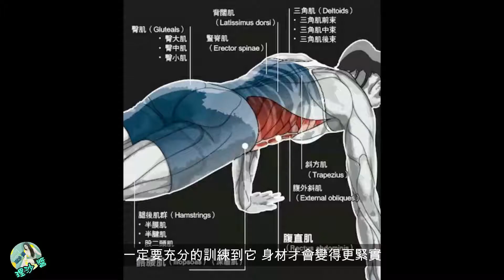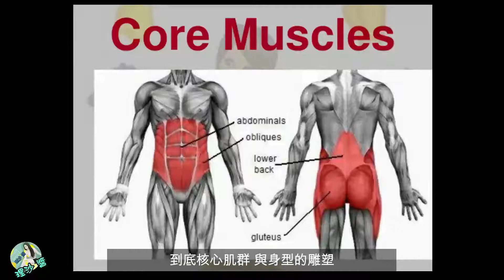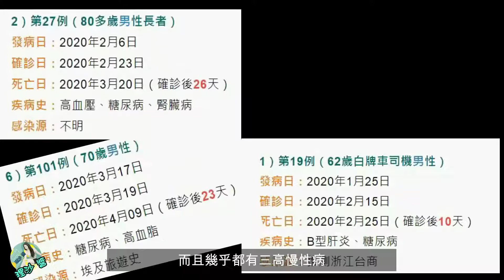【挑戰21天核心運動 + 一日一餐】分享三種核心肌群運動，燃燒脂肪，促進肌力! 肥豆子的招式 :全集中 肥之呼吸XD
你知道鬼滅有第十三柱嗎?
那  就   是 ...
肥  柱  (肥滋滋XD)